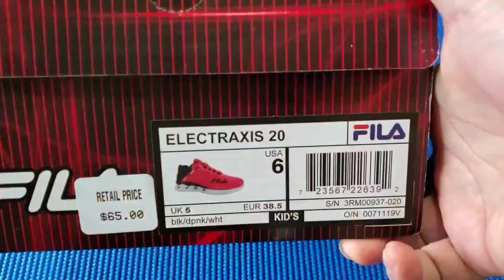WRONG LANDING, IHULOG MO NA INDAY! || Unboxing FILA Electraxis 20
Unboxing & short demo Fila shoe, style: Electraxis 20 (red)